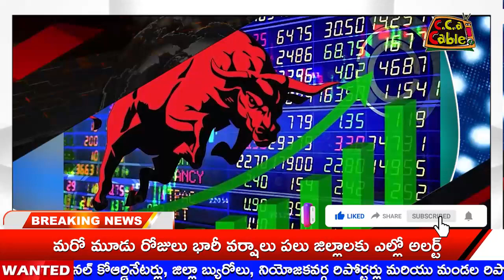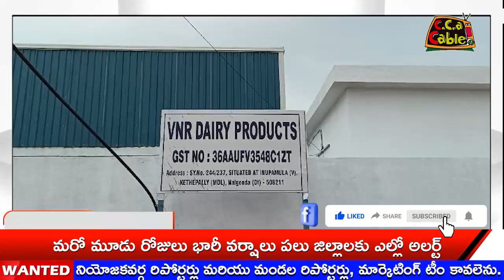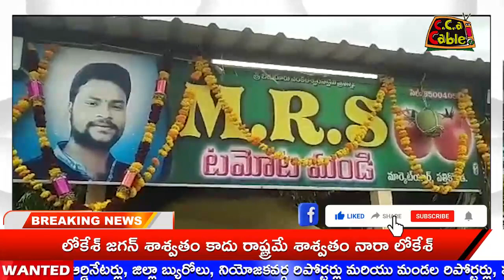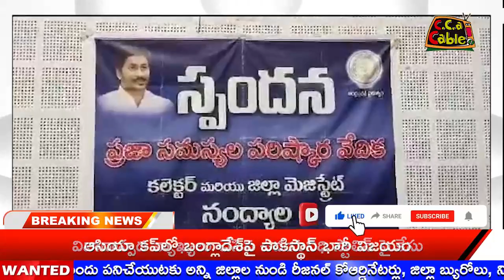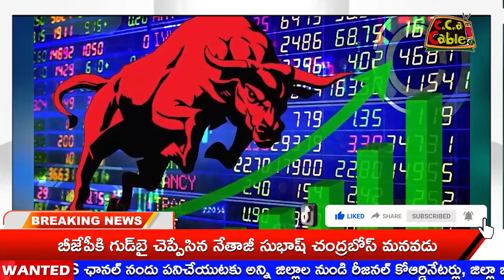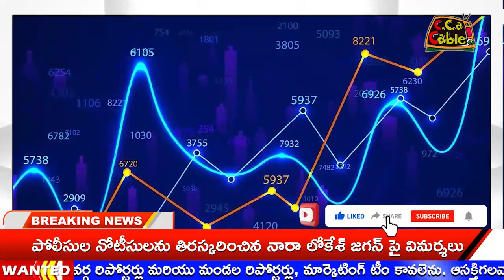CCA LOCAL NEWS 07 09 2023